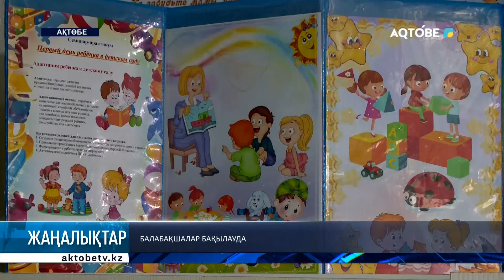Балабақшалар бақылауда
Қалада 236 балабақша бар. Қоғамдық кеңес мүшелері оларға мониторинг жүргізе бастады.

Бөбекжайда үнемі медбикенің болуы, бөлмелердің жылуы, қажет жабдықтар және мектепке дейінгі білім беру мекемелеріне қойылатын өзге де талаптар назарда болады.

Әсіресе ас мәзіріне көп көңіл бөлінеді. Мониторинг тобының құрамында диетолог мамандар бар.